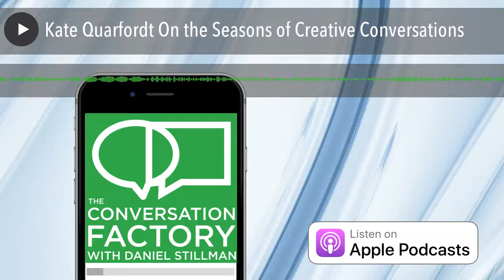Kate Quarfordt On the Seasons of Creative Conversations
Today I talk with Kate Quarfordt,  the Founding Director of Arts Integration & Culture at City School of the Arts. My conversation with Kate was a rich and wonderful surprise! I found her 4-seasons framework someplace in the corners of the internet and was immediately enchanted with it. Spring, Summer, Fall and Winter as metaphors for the flow of work... The Framework is so powerful in the types of conversations it allows into the larger conversation about work, especially winter, a time to reflect and consider, to heal and incubate. It's rare to make space for that type of work! The opening and closing circles Kate hosts in her school to bookend the week...it touched my heart! It's such a beautiful way to work. And so similar to how Daniel Mezick gets organizations to shift how they work through Open Space Agility! Check that episode out here! This conversation has started to open up the idea of threads and threading in conversation design for me. I first got the sense of threading from my conversation with Nandini Stocker, Google's Head of Conversation Design Advocacy. As I see it now,  the arc of a conversation  is made of stories. And the way Kate describes our stories coming together to make a new one, using the word "Braiding", makes so much sense.  Conversations are the exchange of stories, and placing ourselves and others into the hero role, shifting perspective as empathy and generosity demands is the flow of real dialogue. Finally, we talked about how creative work requires an audience! An Audience provides a "pull" and "push" for work. At least, that's the way I experience it. Even when I don't feel like it, I push myself to finish work on an episode because I know people are waiting (pulling) for it. And there's a loop of feedback on the work: People write me to tell me what was great and where I missed the mark. That's one of the reasons that I feel the conversation between an organization and its customers is one of the most critical, missing pieces in companies that struggle with a sluggish work cadence. There's not enough urgency.  If you want to dig into that conversation more, check out the episodes from Rei Wang, Director of the Dorm Room Fund and Sarah Mitchell, Lead designer at Faraday Futures. Both helped me see principles at work in sustaining great conversations with customers and community.  Thank you so much for listening and I hope you enjoy the episode as much as I did making it !   Notes and Links ____ Meeting Kate on Twitter New York City Charter School for the Arts (CSA) Specials On C Gothamsmith Threading in Conversation Design: In Podcast Show notes What we need is a Montage (montage!) The X that we were solving for: Feeling out of synch, loss of clear cadence The Seasons Wheel applied to a Week or a Cultural Transformation: Open and Closing Circles: Open Space Agility with Daniel Mezick   Mary Oliver: making yourself visible to yourself in a way you never imagined! From Blue Pastures: I don’t mean it’s easy or assured; there are the stubborn stumps of shame, grief that remains unsolvable after all the years, a bag of stones that goes with one wherever one goes and however the hour may call for dancing and for light feet. But there is, also, the summoning world, the admirable energies of the world, better than anger, better than bitterness and, because more interesting, more alleviating. And there is the thing that one does, the needle one piles, the work, and within that work a chance to take thoughts that are hot and formless and to place them slowly and with meticulous effort into some shapely heat-retaining form, even as the gods, or nature, or the soundless wheels of time have made forms all across the soft, curved universe – that is to say, having chosen to claim my life, I have made for myself, out of work and love, a handsome life.     The Inner Winter Process: Leaving yourself voicemails! (creates a third point for reflection, just as a